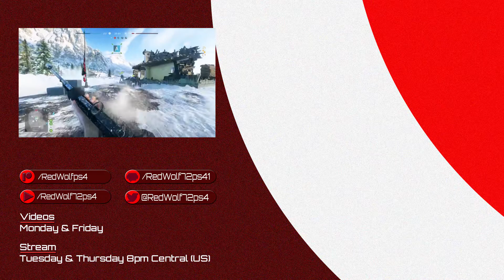The "A" Team - Battlefield V 1907 SF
Loco, my personal medic, kept us running and harassing the A Objective in this round of Battlefield 5, keeping the enemy team busy and allowing for the win.  I'm running the Assault Class with the 1907 SF. Join us as we play the "A" objective and have a few laughs, complete a few challenges, and just have a good time, only in Battlefield V.

Join the Greenie Weenies PS4 Platoon! Meet new players!

If you like this video, or find the information helpful, please give it a like so I know this is content you want to see.

Join us here every Monday &  Friday for new videos, and Tuesdays and Thursdays at 8 pm Central for a live stream! If your on the playstation you can join in the game if you’re part of the RedWolf72ps4 Community!

This channel is dedicated to building a community of gamers who just want to have fun and connect with others that share their passion for gaming.

Join the PSN Community: RedWolf72ps4